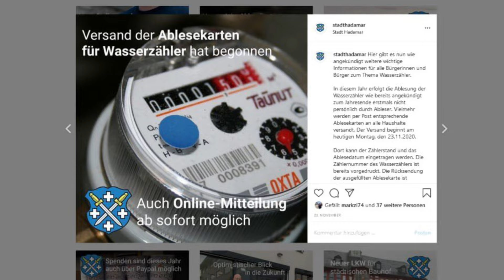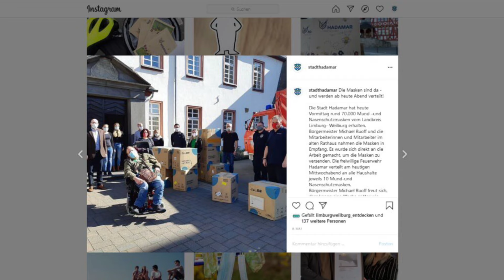Weihnachtsgrüße von Bürgermeister Michael Ruoff 2020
Angesichts der besonderen Umstände dieses Jahres hat Bürgermeister Michael Ruoff seine Weihnachtsgrüße erstmalig in Form einer Videobotschaft verfasst. Darin blickt er nicht nur auf einige der Themen zurück, die unsere Stadt im ausklingenden Jahr beschäftigt haben, sondern gewährt auch Einblicke, was uns 2021 in Hadamar erwartet.

Stellvertretend für die gesamte Stadtverwaltung, den Bauhof und das Wasserwerk wünscht er allen Menschen im Hadamarer Land und darüber hinaus ein frohes und besinnliches Weihnachtsfest und einen guten Start ins neue Jahr 2021.